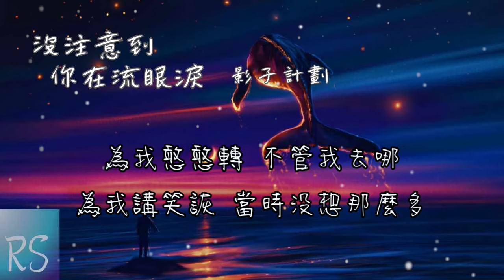沒注意到你在流眼淚 - 影子計劃【沒注意到 你在流眼淚 希望妳在回頭一次】(動態歌詞)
作詞 Lyrics：Bu$Y/Ye!!ow/Paper Jim
作曲 Composer：Bu$Y/Ye!!ow/Paper Jim

沒注意到
為我憨憨轉 不管我去哪
沒注意到
為我講笑詼 當時沒想那麼多
沒注意到
對我講白賊話 但心裡在滴血
沒注意到
你常常說出嘴 若是我們湊做伙

看霓虹的燈火
閃閃爍像花
寫明天的信
問我的人在哪
找你的人在哪
都找不到
我不是 你看見的那樣虛榮
你如果還想聽
我就為你寫情歌
明天的太陽
是否還在那裡
沒注意就愛你 我們緣分沒消失

沒注意到 你在流眼淚
希望妳在回頭一次

太多話 藏底心裡底沒講
過去你總是 為我四處走叢
是我沒注意到妳早就想要走
無發現你的心意 還有話還無共料
寫這首歌給你
你開心得很
拍謝無問過你
是熱還是寒
想要跟你手牽手
不管走到哪
你的話 我會放在心裡面

沒注意到
沒注意到
沒注意到
沒注意到